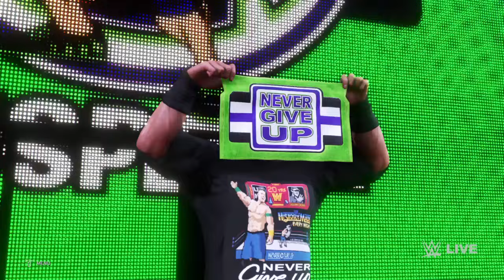FULL MATCH - Randy Orton vs. John Cena: WWE WrestleMania 40, 2024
Randy Orton and John Cena might just be destined to do this forever.

As two of the most accomplished Superstars in WWE, The Viper and The Greatest of All Time have spent the better part of a decade sharing the squared circle as allies and adversaries.